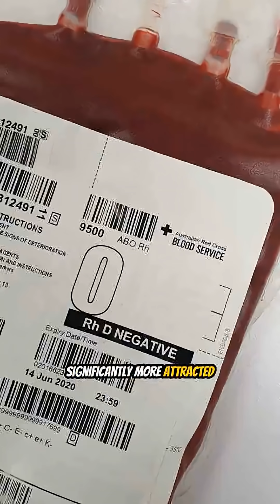World's DEADLIEST Animal: 5 Mosquito Facts That Bite! 🦟🩸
You won't believe these facts! 🤯 Mosquitoes are the deadliest animals on Earth, transmitting diseases like Dengue and Malaria.

**5 Shocking Facts:**
1. Only FEMALES bite (They need protein for eggs!)
2. They find you by your breath (CO2)
3. They prefer Blood Type O
4. They kill millions annually (Deadliest!)
5. Their mouth has 6 hidden needles

Stop the itch and learn how to stay safe! Which fact shocked you most? Tell us! 👇